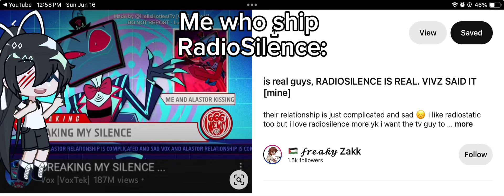I’m so Happi! I’m so sad… meme